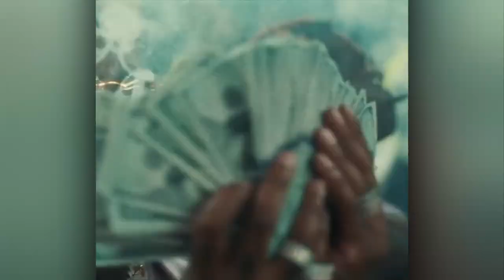[FREE] Gunna Type Beat 2024 - 'Dirt in my Eyes'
⭕ If you use it, you must credit us (prod. Onkel Beats)

🎵 BPM: 119
🎵 prod. Onkel Beats